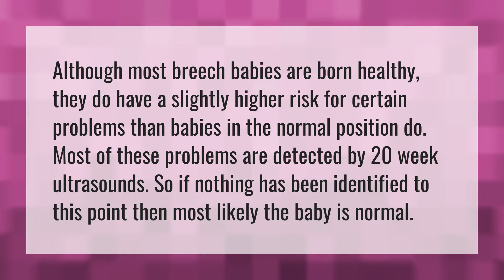Is breech at 20 weeks normal?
Cephalic Presentation Normal • Is breech at 20 weeks normal?